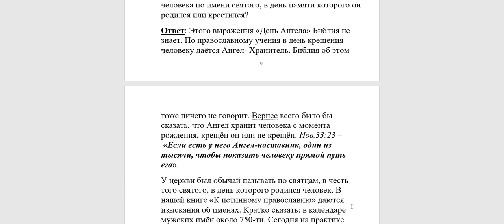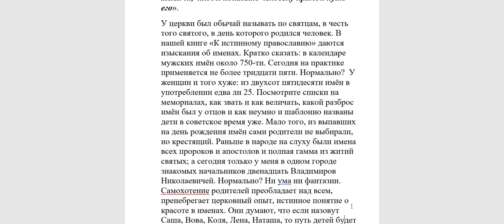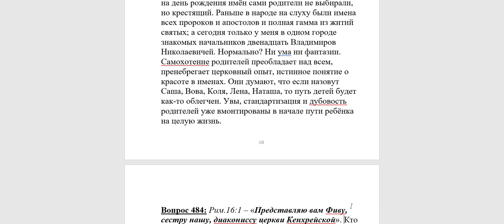483. День ангела это день крещения? Обязательно ли называть ребёнка по святцам?